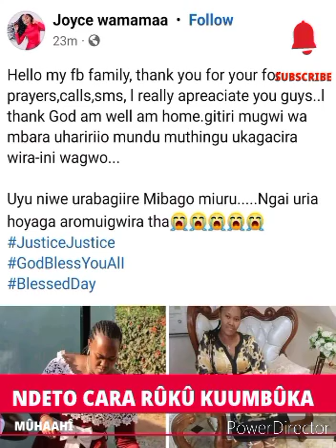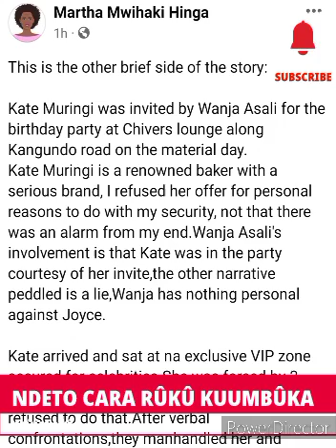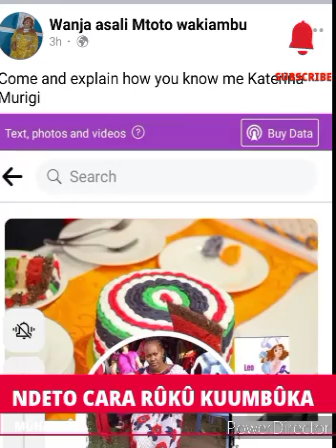WHY JOYCE, WANJA AND KATE FOUGHT